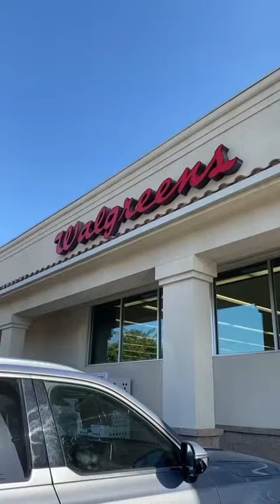DITL - Walgreens Trip 👀🤣😬